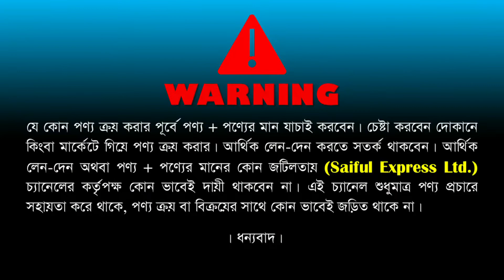সকল ধরনের বাচ্চাদের ট্রলি কিনুন | Baby Stroller Price in bd ।baby Trolly price in bangladesh 2022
77-78, New Market Kacha Bazar, 1st Floor, Bonolota Market, Dhaka-1205

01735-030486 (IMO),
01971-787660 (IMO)